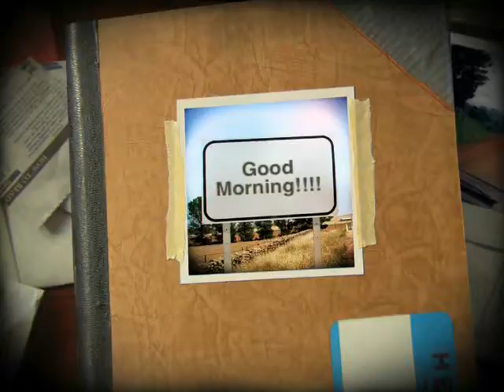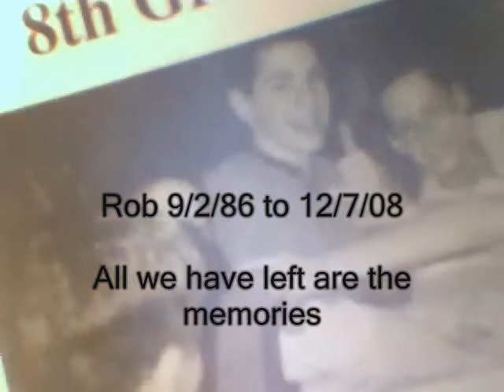3. Deanna enters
In which Deanna introduces herself and demonstates why one should not decide to take on and off a hat in the middle of a video...